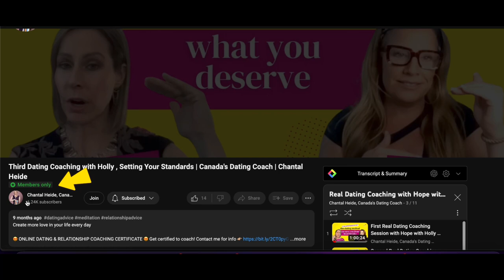Curious About Holly's Journey to Evolution? Watch this! |Canada's Dating Coach | Chantal Heide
Click "Join" to get access to members-only exclusive videos including the whole 11 coaching sessions I did with Holly, Live Replays, Book Club Meetings, and other educational and empowering content.

🔹🔹🔹🔹🔹👇 COOL STUFF 👇🔹🔹🔹🔹🔹